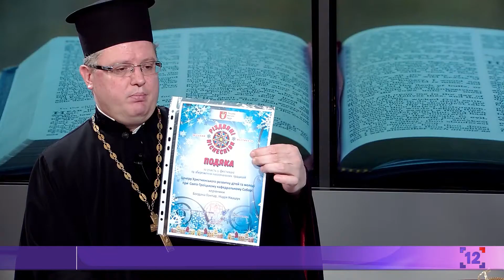«Духовна абетка»: початок навчального року та Центрі християнського виховання дітей і молоді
22 серпня 2020 р. Священник Євген Маласпіна – про початок навчального року та Центрі християнського виховання дітей і молоді. 41-й випуск передачі «Духовна абетка» – спільного проєкту телестудії «Собор» Волинської єпархії ПЦУ і «12 каналу».